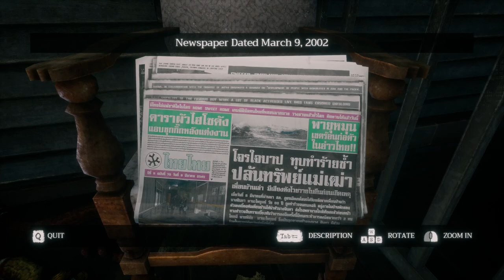Home Sweet Home | Episode 5: Jane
Dude. Just… leave.

Featuring:
Anima
Ronin

Free Music For Your Youtube Video